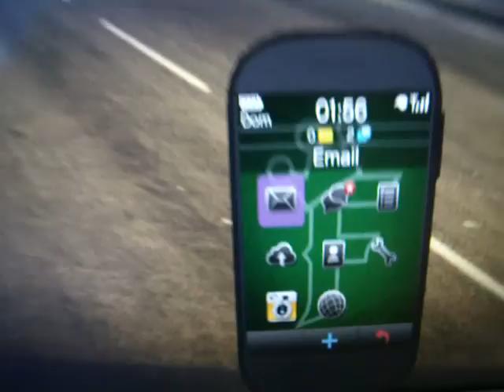GTA 5 1.21 BUG with mobile phone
ATTENTION! PLEASE READ ALL DESCRIPTION CLICK "SHOW MORE"
I AM ON PS3 AND I MADE BACKUP OF ALL MY SAVEGAMES, THEN I SYNC WITH SERVER ALL MY PS3 TROPHIES, THEN I DEACTIVATED MY PS3 SYSTEM ON PSN.
AFTER THAT I RESET COMPLETELY MY PS3 BY "RESTORE PS3" FUNCTION, ALL SETTINGS WENT TO THEIR DEFAULT AND MADE A COMPLETE FORMAT (LOT OF HOURS, 18 HOURS WITH 320GB VERSION) DO NOT MAKE RAPID FORMAT !
AFTER THAT I TURNED OFF MY PS3 AND I KEPT PRESSING ON/OFF BUTTON ON THE CONSOLE (NOT ON CONTROLLER!) THE CONSOLE TURNED ON THEN IT TURNED OFF AGAIN, I RELEASED ON/OFF BUTTON AND I KEPT PRESSING IT AGAIN UNTIL IT MADE TWO RAPID "BEEP", NOW HAVE TO SELECT "RESTORE FILE SYSTEM", LET THE CONSOLE MAKE ALL IT HAVE TO DO, WHEN IT FINISH TURN OFF THE CONSOLE, THEN RE-ENTER IN THE SPECIAL MENU WHERE YOU FOUND "RESTORE FILE SYSTEM" FUNCTION, BUT THIS TIME SELECT "REBUILD DATABASE" AND LET IT FINISH COMPLETELY.
DOWNLOAD FROM PC ON PLAYSTATION WEB SITE LAST SYSTEM UPDATE, PUT IT INTO A USB PENDRIVE UNDER "PS3" AND "UPDATE" DIRECTORIES/FOLDERS (ALL UPPERCASE LETTERS! ALL CAPS!) THEN RE-ENTER AGAIN IN THE SPECIAL MENU WHERE YOU FOUND "RESTORE FILE SYSTEM" BUT THIS TIME SELECT "UPDATE SYSTEM" AND LET IT UPDATE YOUR SYSTEM ALSO IF IT WAS ALREADY UPDATED! IT WILL RESTORE ALL CAN BE RESTORED.
WELL...I WAS USING AGAIN  "RESTORE FILE SYSTEM" AND "REBUILD DATABASE" FUNCTION BY KEEP PRESSING ON/OFF BUTTON WHEN THE CONSOLE IS OFF...AND I WAS SURE I CAN NOT DO ANYTHING ELSE BETTER THAN THIS..
FINALLY JUST PERSONALIZE YOU PS3 SYSTEM WITH SETTINGS YOU WANT AND PUT ALL YOUR SAVEGAMES BACK ON YOUR PS3 SYSTEM THANKS TO THE BACKUP YOU MADE INITIALLY.
THIS-SOLVED-TO-ME !

old video description:

when I try to check emails it freezes and I can't put away the phone!
one way is to go underwater or enter a LOS SANTOS CUSTOM then exit, but if I check for emails the phone freezes again..
you can also get out a car when you are driving fast, that hurts Michael/Franklin/Trevor but he finally put away the phone! :D

ON PS3 JUST KEEP 1.20 IF YOU ARE INTERESTED TO COMPLETE THE OFFLINE STORY WITHOUT ANNOING BUG(s)
just don't update, keep 1.20
you can reinstall the updates but ABORT THE LAST 1.21
you can not play online if you do not update all.. but you can finish offline